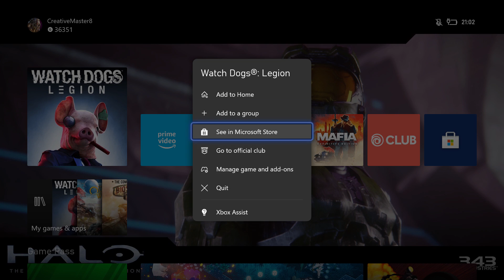Watch Dogs Legion - Recruitment Mission: Sammy Walker